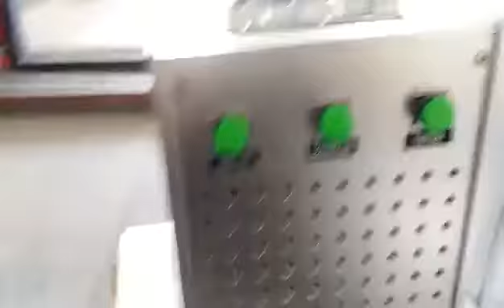30w synrad mini CO2 laser engraving marking machine for leather plastic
Emily Gan

whatsapp/ wechat/ moblie: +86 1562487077